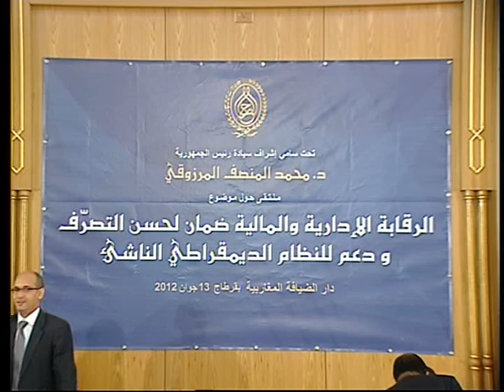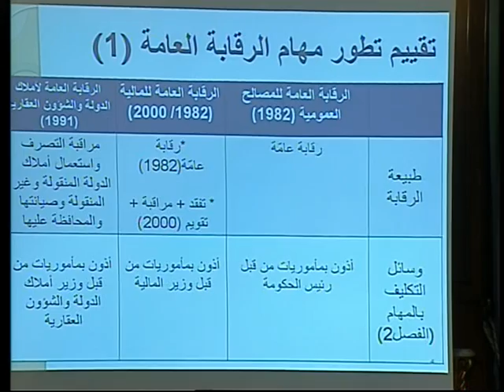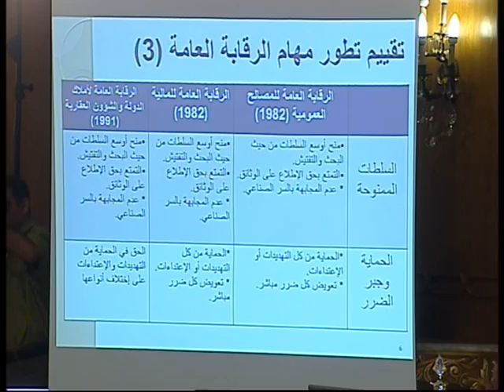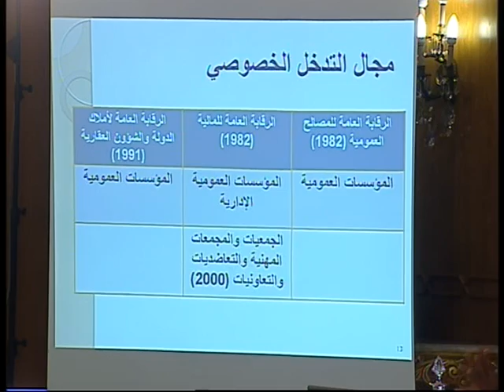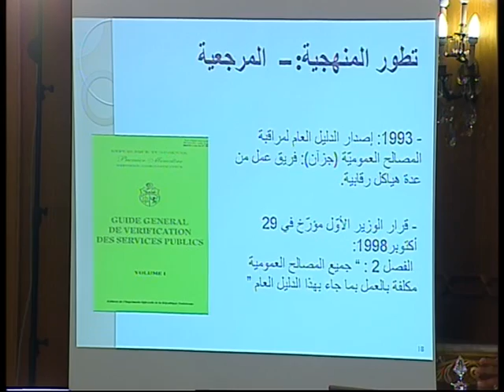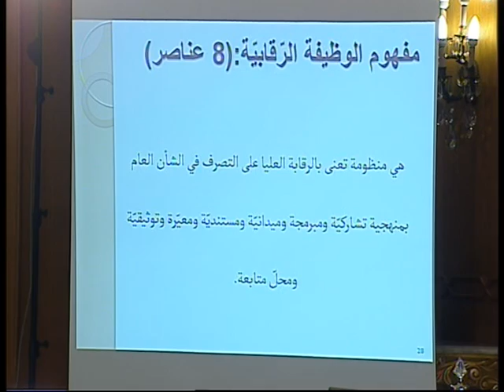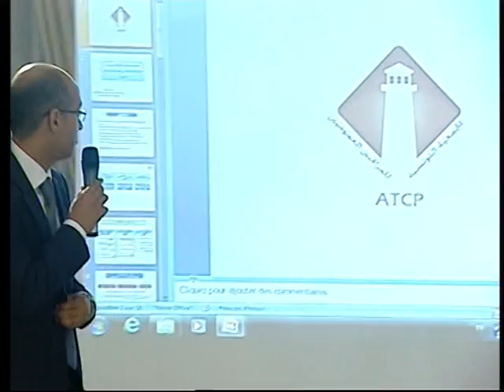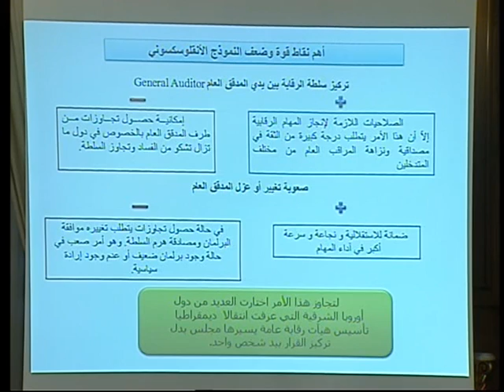ندوة الهيئة العليا للرقابة المالية الجزء الأول